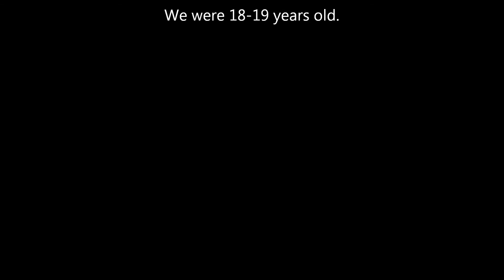05.Scatterbrain - Jeff Beck - Cover - 土佐高校卒業ライブ Kaleidoscope at BUZZ(Kochi) - Aug.25,1982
Kaleidoscope(Kochi)
Scatterbrain - Jeff Beck - Cover
at BUZZ(Kochi) - Aug.25,1982

地元の中高一貫校に進学した私は、中３で同級生とバンドを組み、文化祭（向陽祭）で初めてステージに立ったのでした。やがて高校生になっても同じバンドを続け、高２の１２月までに合計６回のステージに立ちました。そのバンド名がKaleidoscope（カレイド）でした。

７回目の機会となった、高２の２月の文化祭（向陽祭）でしたが、それまでのバンドから離れ、新たな仲間とバンドを組んでステージに立ったのでした。

高３は受験生ということで、バンド活動は自粛。こうして、中学～高校時代のバンド活動は終了しました。

高校を卒業した夏、久しぶりにKaleidoscopeの仲間を集めてライブをやろうじゃないか！ということで、BUZZというお店を借りてライブを行いました。高２の文化祭から１年半経っていました。

Deep PurpleやRainbow、Led Zeppelinなどの70年台ロックのコピーから始まったバンドでしたが、やがて当時流行りだしたフュージョン（当時はクロスオーバーと言ってましたね）系の曲のコピーをするようになりました。

この時のライブは2部構成でした。たしか、1部でロック、2部でフュージョンみたいな計画だったと思います。でも、全曲がボーカルなしの曲になりました。

高校卒業後は、上京した者、地元に残った者、また、大学進学した者、浪人した者、みんなバラバラになっていました。ボーカルくんの行方が分からなかったのか、ボーカルありの曲ができなかったのですね。※ちなみに、サックスくんは私たちの2年後輩で、当時高2！

あまり広いお店ではありませんでした。客席の奥にマイクを立てて録音したのですが‥。ちょうどその辺りに、ライブを見に来たのではないお客さんが居て、盛大なおしゃべりが収録されています。1部が終わったところで帰られたようで、2部の演奏は聴きやすくなります。

そんな遠い昔の青春時代の思い出として、音源を残します。